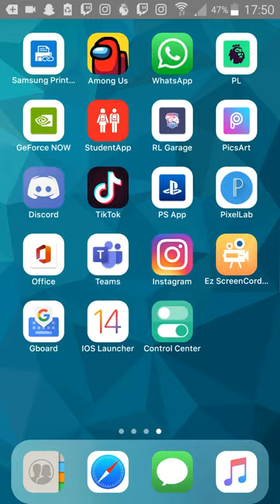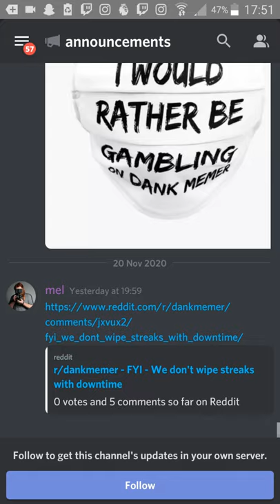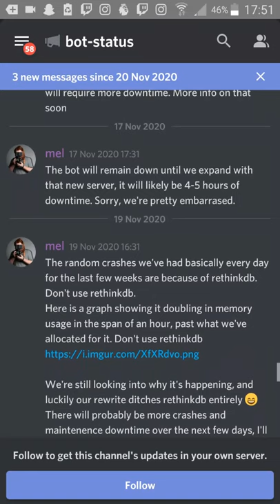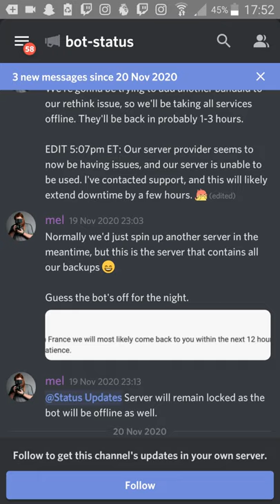Why Is Dank Memer Offline And When Will It Be Back Online?